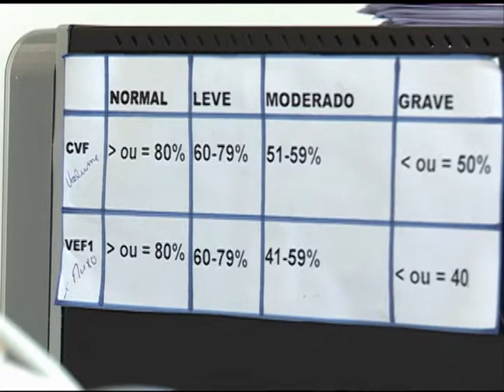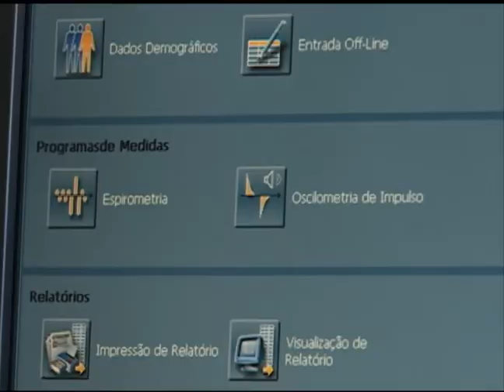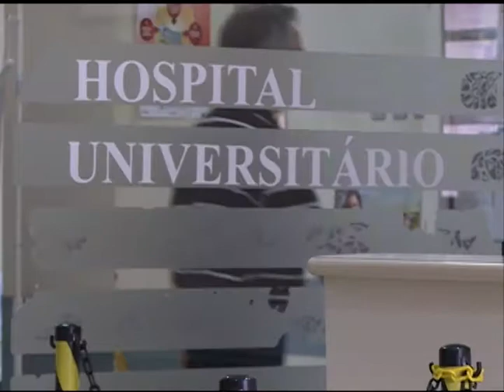Notícias da UFSM - Novos Equipamentos do HUSM